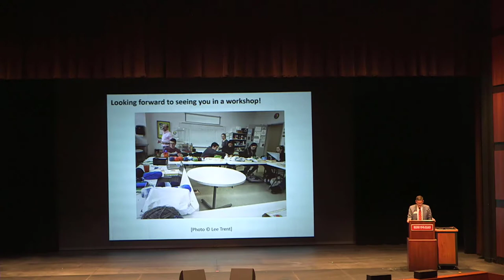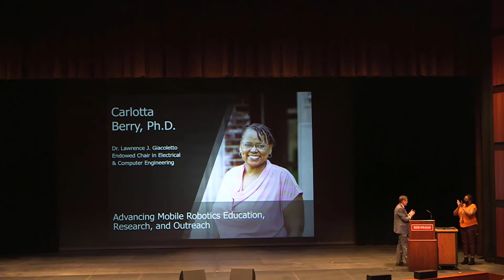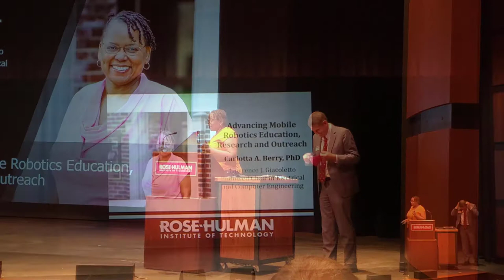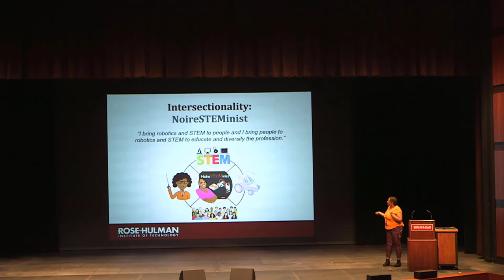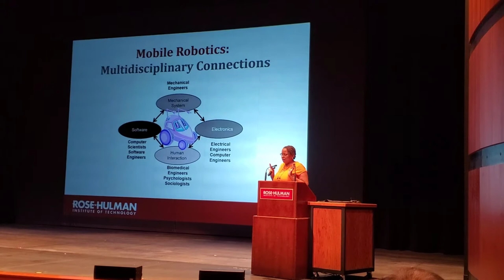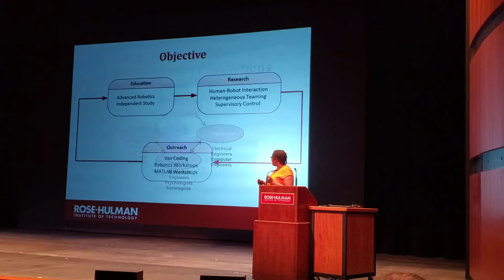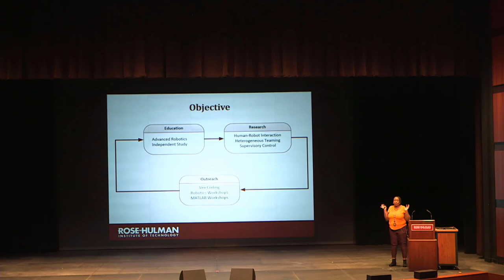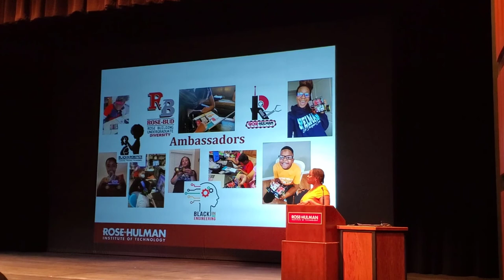Dr. Carlotta A. Berry, Lawrence J. Giacoletto Endowed Chair of Electrical and Computer Engineering